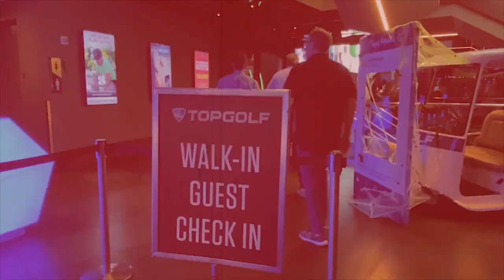(이유왕) 37회, 내가 클럽 페이스의 모든 면을 사용하는 슬픈 이유 (한/E/中/日) (Reason OK) 37th, Why Use All Sides Of Club Face?